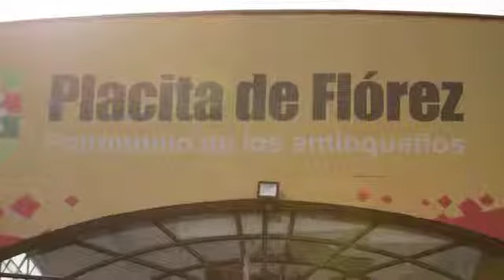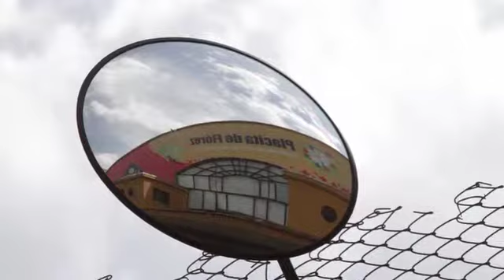EPM -- Camino al Barrio -- Barrio Querido- Placita de Flórez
En 1891 comenzó la historia de este lugar que empezó siendo plaza de mercado pero que fue cambiando de uso: plaza de toros, circo, escuela de niñas, patronato de obreras, por mencionar algunos. En la década del 50 retomó su uso inicial, el de ser un lugar para encontrar todo tipo de productos y desde ahí la Placita de Flórez, nombre dado en honor a su fundador, ha seguido siendo un referente de la cultura en Medellín. Gracias al archivo histórico de Medellín reconstruimos parte de la historia de este sitio que también es un barrio querido.